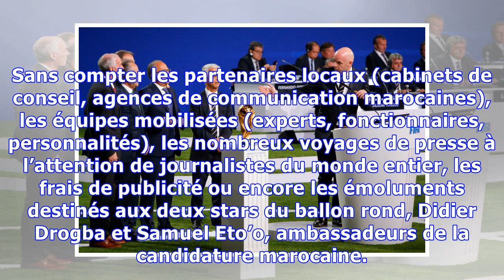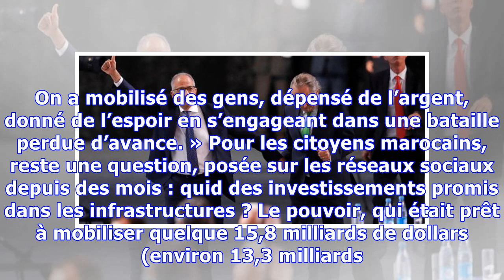Coupe du monde 2026 : le Maroc déçu mais fier après sa défaite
DécryptageAu congrès de la FIFA, à Moscou, 134 fédérations ont voté pour la candidature conjointe des Etats-Unis, du Canada et du Mexique, contre 65 pour le royaume chérifien. LE MONDE Le 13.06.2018 à 13h54 • Mis à jour le 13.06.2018 à 16h04 Des membres de la délégation marocaine lors du congrès de la FIFA, le 13 juin 2018, à Moscou. Crédits : MLADEN ANTONOV / AFP « Nous avons mené une superbe campagne qui a permis au Maroc de démontrer ses capacités à organiser le plus grand événement du monde.